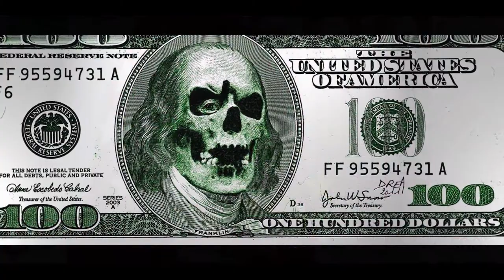Sexy babes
Artiste peintre Roman Drea Saint Tropez digital art